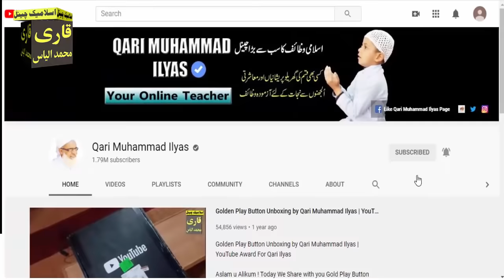ALLAH Ke 4 Name Yaad Karlo Usi Waqt Dolat Ki Zarurat Puri Hogi,100% Working Wazifa For Urgent Need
Aslam u Alikum |Today in this video i will tell you how to fulfill money need in life. Only Allah and no one else can decide destiny. Then why are we running after this money like crazy? If we work hard, then Allah Almighty rewards us and gives us as much as He has written in our destiny, so why do we try to fight our destiny. Where (see in everyone's heart) there is a desire to have as much money as possible, where (see everyone has the same idea how to make money, where (see) the same effort is being made to make money somehow). Three 4 names of ALLAH is very good and helpful for solve your money problems.So my Dear Sisters and Brothers Must Read this 100% Working Wazifa for Urgent Need Of Money.IN SHA ALLAH ! Allah give you lot of Blessings.